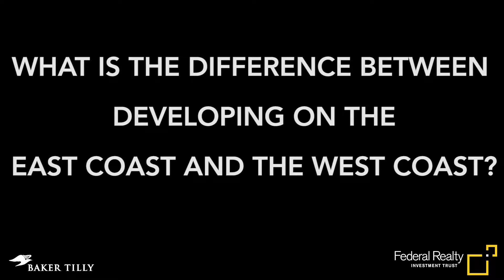Segment VI: Developing on East vs. West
Hear Don’s perspective on differences the West coast versus the East for real estate development.